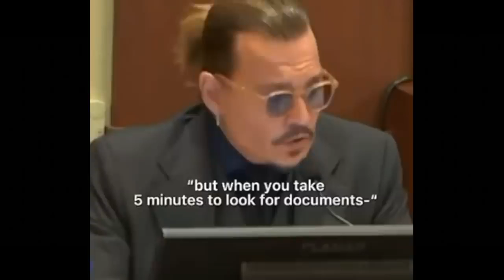Johnny Depp being Johnny Depp :)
Johnny Depp vs Amber Heard in Court.